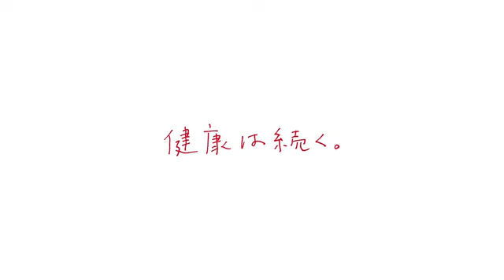【CM】キューピーハーフ 片手で食べるサラダ 福山雅治